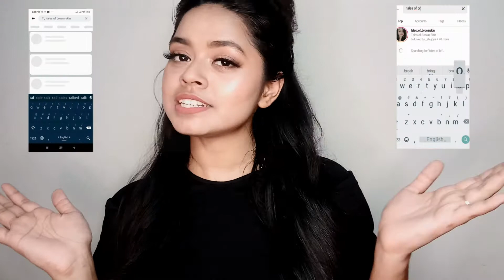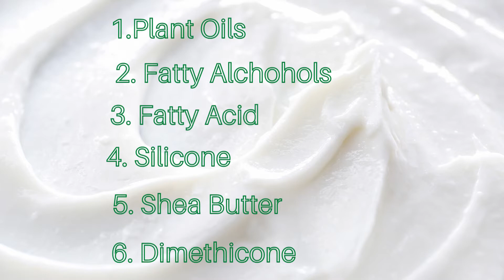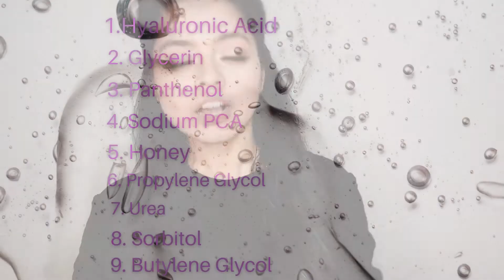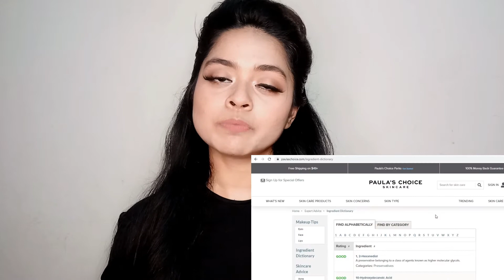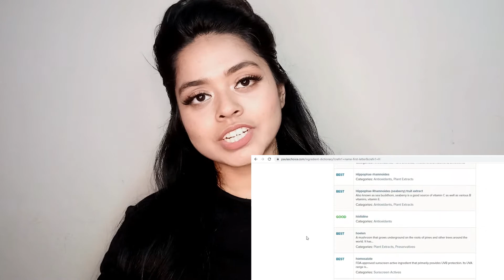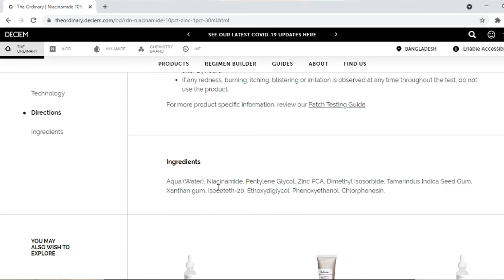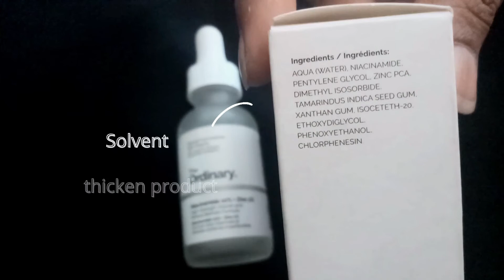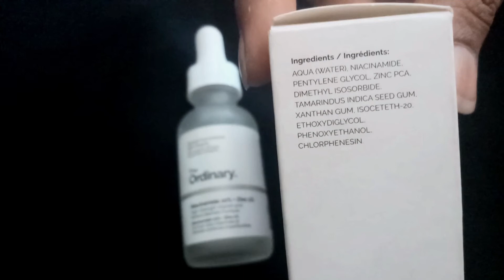Guidelines to read Skincare Ingredients। The Real Truth Behind Product Label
প্রোডাক্টের ফ্রন্ট প্যাকেজিং অথবা লেবেলিং তো আমাদের অনেক অনেক আশা দিয়ে থাকে যে এটি আমাদের ত্বকে এতো এতো সমস্যার সমাধান করে দিবে। অনেক সময়ই সেসব থেকে আকৃষ্ট হয়ে প্রোডাক্ট কেনার পর আমাদের হতাশ হতে হয়। ত্বকে হয়তোবা সেরকম কোনো চেঞ্জ-ই আসে না যা দাবি করা হয়। প্রোডাক্টে সেই "Miracle" ইনগ্রিডিয়েন্ট আদৌ আছে কিনা, তা না জানার ফলে টাকা র সাথে সাথে আমরা কিন্তু আমাদের ত্বককেও অনেক রিস্কে ফেলে দেই। তাই আজকে আমরা শিখবো কিভাবে প্রোডাক্ট কেনার সময় এই লেবেলিং বাদ দিয়ে অন্য কি কি বিষয় খেয়াল করা উচিত এবং কিভাবে নিজেরা বেসিকভাবে ইনগ্রিডিয়েন্টস পড়ে বুঝতে পারবো যে প্রোডাক্ট টি আমাদের জন্যে উপকারী হবে কিনা!!

chapters✅
0:00 : Intro
 02:34 : কি কি উপাদান দিয়ে প্রোডাক্ট তৈরি হয় ?
03:11 : Active Ingredients কি?
04:18 : Moisturising উপাদান কি কি?
 04:46 : Humectant কি?
 05:24 : Occlusive কি?
05:45 : Anti-Oxidants কি?
 06:15 : Vitamin c
 06:33 : Vitamin A
06:42 : Vitamin E
 06:49 : Binder / Emulsifer
07:19 : Stabilizer / Surfactants
07:34 : Texture Enhancer
08:33 : Guidlines to read Ingredients List
16:40 : Important Note
18:59 : Example
21:38 : Ending
4.How to Choose the right Cleanser for your Skin । All about Cleanser । ত্বকের ধরণ অনুযায়ী ক্লিনজার
6.Exfoliation – According to your Skin Type । Beginners Guide to Physical vs Chemical Exfoliator । ডিটেইলস অফ এক্সফোলিয়েশন

[স্কিন কেয়ার ইনগ্রিডিয়েন্টস লিস্ট পড়ার নিয়ম, কিভাবে ইনগ্রিডিয়েন্টস লিস্ট পড়বো, How to read Ingredients list in bangla, skincare tips, skincare advice in bangla, brownskin care, Tales of Brown Skin, How to, Ingredients list,  Product label, Product ingredients ]
[Please note that i am not a dermatologist or skin care doctor, & i don't claim that i have more knowledge than them or other beauty experts. My videos & their contents are based on scientific medical research and from reliable sources & their results. I would recommend you to know more about your skin, research what you are seeing and using on your skin. I will try my best to give you the accurate information.